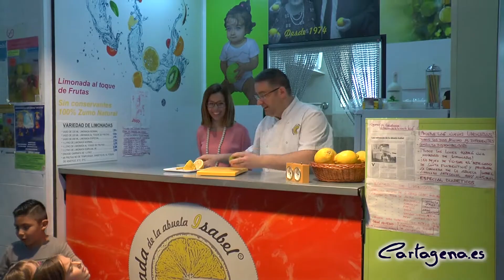75 alumnos de primaria conocen los productos y aprenden a comprar en el Mercado Santa Florentina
Alumnos de los colegios San Isidoro y Santa Florentina han salido de las aulas esta mañana para aprender en una clase práctica el funcionamiento de un mercado tradicional. Por este motivo, han acudido en varios grupos a lo largo de la mañana al Mercado Santa Florentina para adquirir nociones de compra, moneda, así como conocer los productos del Campo de Cartagena además del propio edificio, construido en 1953.

En grupos de 25 alumnos, han ido visitando cada uno de los puestos del mercado a la vez que han trabajado vocabulario en inglés de cada uno de los productos que veían, degustando tomates, aceitunas o limonadas artesanas de limón y fresa. En total serán 75 alumnos los que visitarán estas instalaciones hasta mañana jueves, 5 de mayo.

El segundo de estos grupos ha contado con la compañía de la vicealcaldesa y concejala de Comercio, Ana Belén Castejón, que ha visitado con ellos este mercado tradicional guiándoles por sus diferentes puestos, en una actividad desarrollada dentro del Área de Comercio encaminada a fomentar y dar a conocer el mercado municipal Santa Florentina .

La vicealcaldesa ha anunciado que desde el Área de Comercio coordinado con Educación, ofertarán a los centros educativos para el próximo curso 2016/17 medidas como ésta para que sean los pequeños los que le recuerden a sus padres que Cartagena tiene un mercado tradicional con unos productos de primer orden.

OTRAS ACTUACIONES DE IMPULSO AL COMERCIO TRADICIONAL

La vicealcaldesa, Ana Belén Castejón, ha informado de que el viernes en Junta de Gobierno se aprobará esa reivindicación histórica y tan demandada por los comerciantes de la ciudad para poner en marcha el Consejo Local de Comercio, donde espera que entre todos los agentes implicados sean capaces de aportar ideas, llegar a un consenso y dar le pistoletazo de salida, diseñando así entre todos las actividades encaminadas a dinamizar el mercado tradicional.

Además, ha señalado que se están llevando a cabo una serie de medidas sumadas a la visita de los alumnos de primaria al Mercado Santa Florentina para darlo a conocer como reclamo turístico con la instalación de señalética y que sea visitado por cruceristas, turistas y el resto de ciudadanos.